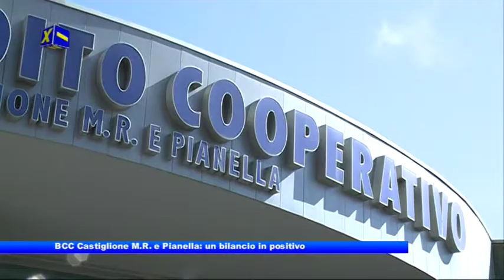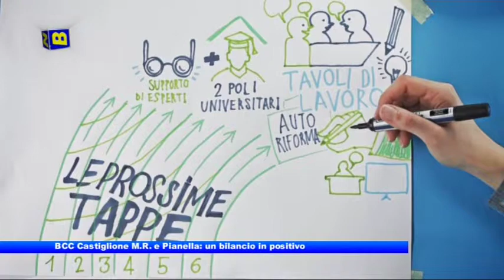BCC Castiglione M.R. e Pianella: un utile positivo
Info Box: BCC Castiglione M.R. e Pianella: un utile positivo,
di Francesca Romana Testi.